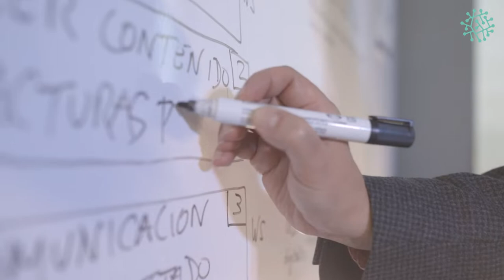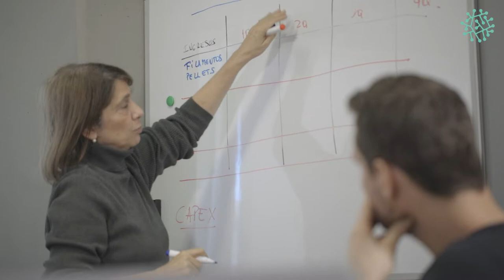EntrevistasPCUV | Pedro Carrasco, director del Parc Científic de la Universitat de València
Pedro Carrasco es desde septiembre de 2022 el nuevo director del Parc Científic de la Universitat de València
Léelo también en la web del PCUV